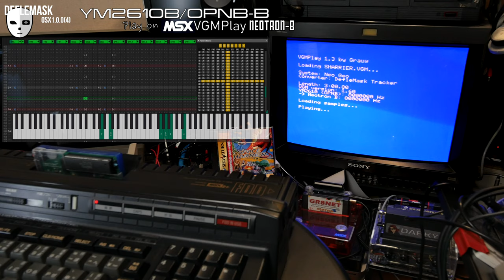Space Harrier Main Theme - VGMPlay on MSX YM2610B (Neotron-B)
DefleMask export out & VGMPlay on MSX YM2610B (Neotron-B)
Space Harrier - Main Theme YM2612 ver MegaSparky & YM2610 modified ToughkidCST

(.feat) Panasonic MSX FS A1-WX